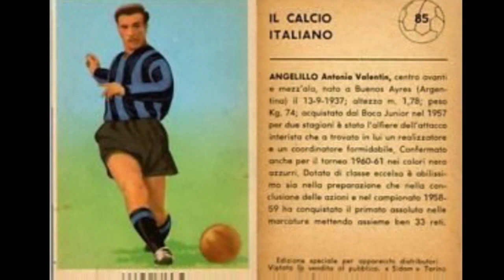TRE CAMPIONI IN NERAZZURRO #2 (ANGELILLO-ALTOBELLI-MILITO) BY PAOLO INTER